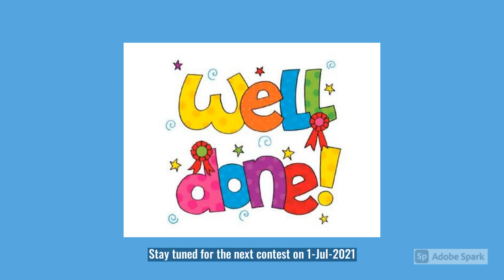May/ June 2021 Art Contest Results - Yellow Group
Here is a short video announcing the winners of the art contest from the Yellow Group (Ages: 6-8 years). All kids did an amazing job, making it really tough for the panel of judges to arrive at the results. Congratulations to all the winners!

Thanks to all the kids for participating and making this contest a success!
The results of the Green Group (Ages:9-11 years) will be announced tomorrow.